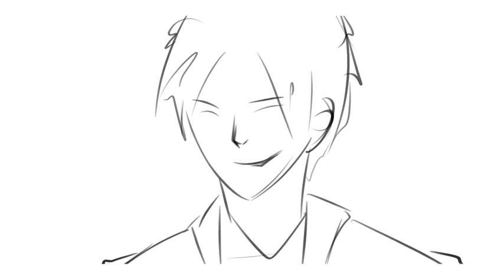Ghost Project Animatic v1 v1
Client Storyboard Animatic!